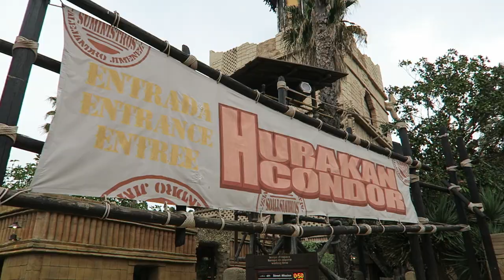Hurakan Condor Off-Ride Footage, PortAventura Intamin Drop Tower | Non-Copyright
Hurakan Condor at PortAventura has a strong case as the world's scariest and most intense drop tower.  This ride opened as the tallest drop tower in Europe, as the tower stands over 37 stories tall.  Then you have 3 orientations to experience- standard sit-down, sit-down tilting, and stand-up floorless tilting.  The latter is what makes this ride special.